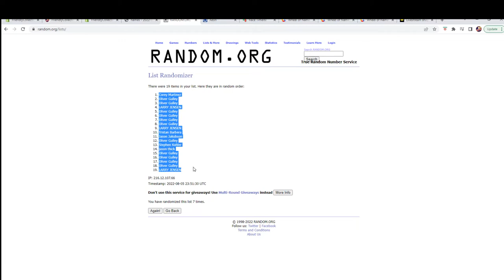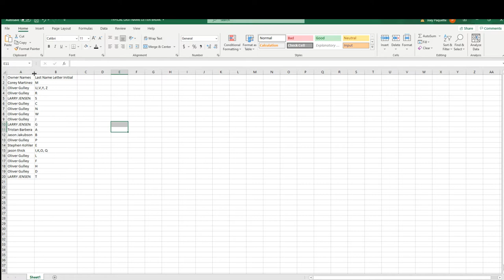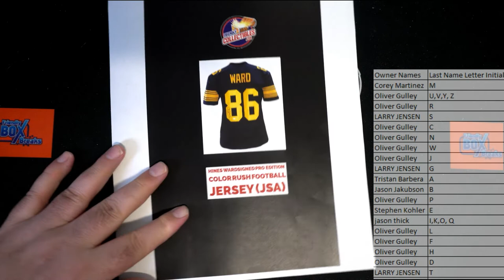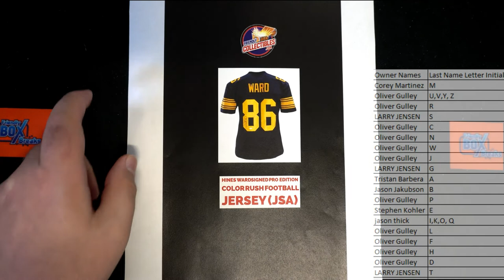2022 FriendlyCollectibles NATIONAL edition All Sports Treasures ID NATIONALALLSP121